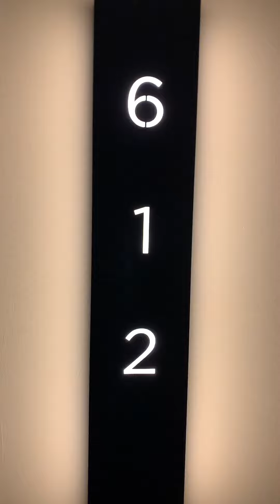7Ink unit 612